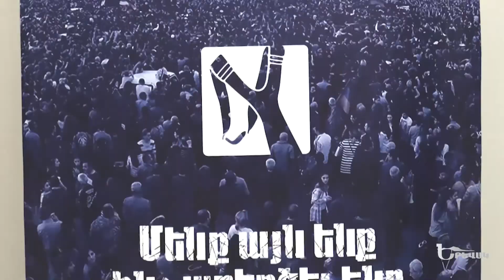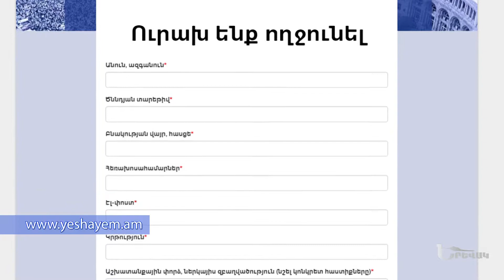'Yerevak - Արթուր Հարությունյան / Բարեփոխումների աջակցության հանրային նախաձեռնություն